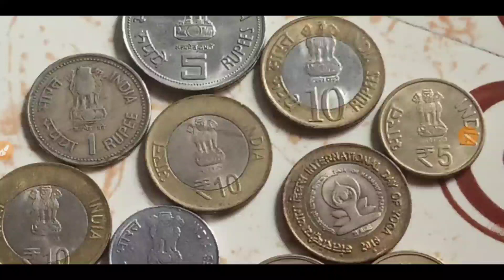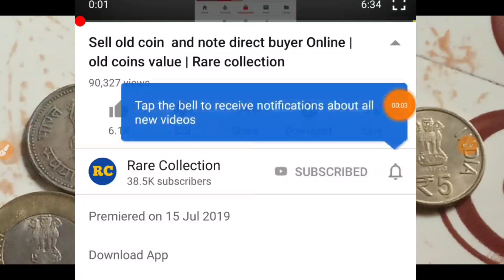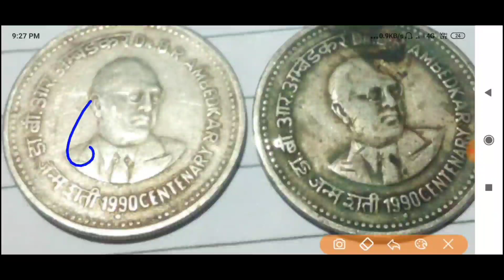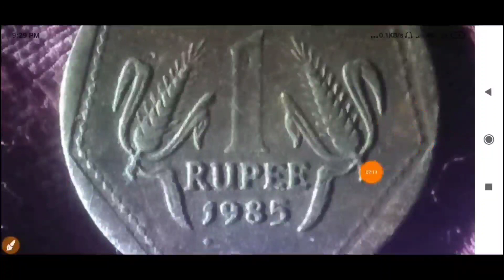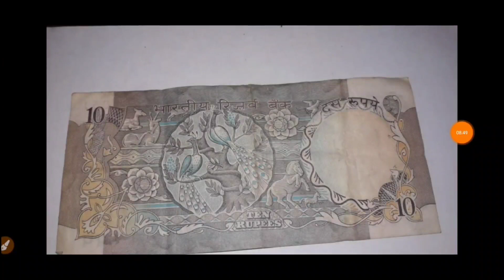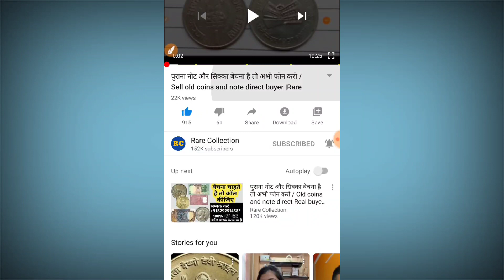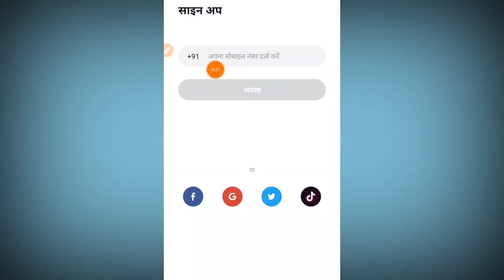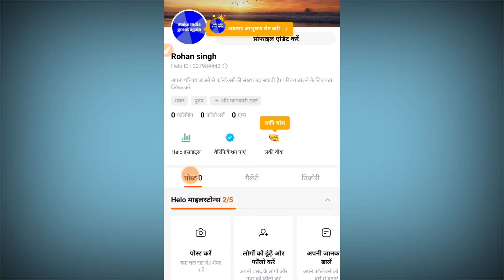पुराने नोट और सिक्के बेचना है तो कॉल कीजिए / Old Coin and note direct buyer contact number WhatsApp